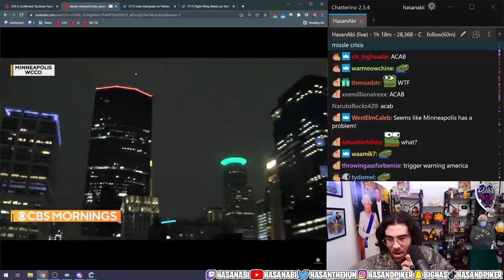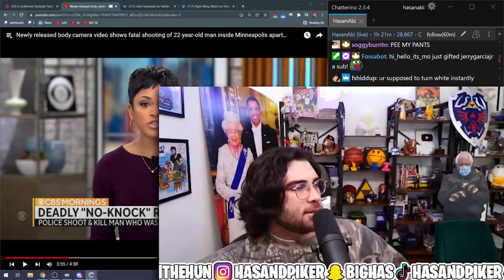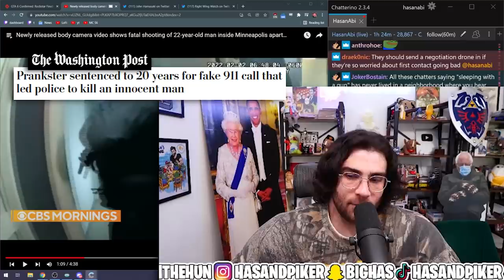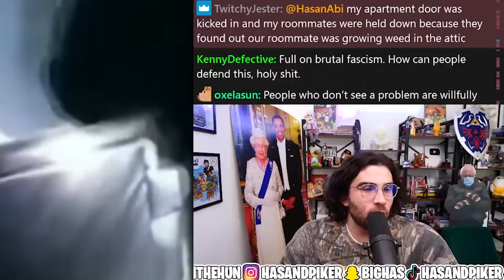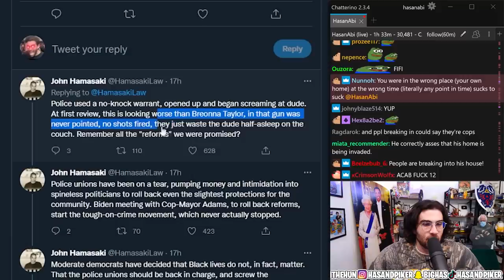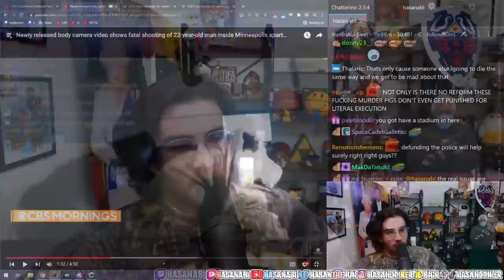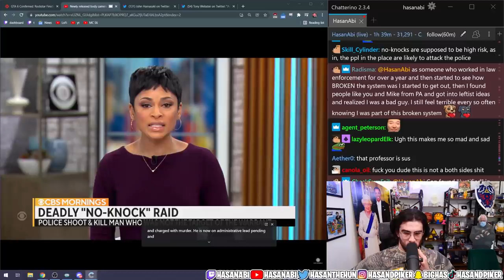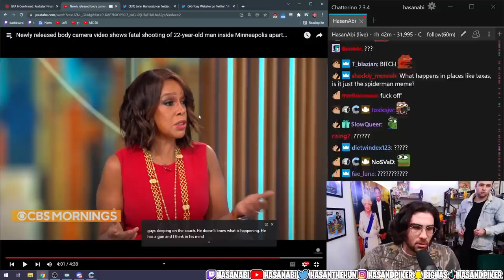This needs to stop happening...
Amir Locke was killed in his bed during a no knock raid in Minneapolis. Amir Locke was not the person with an arrest warrant.